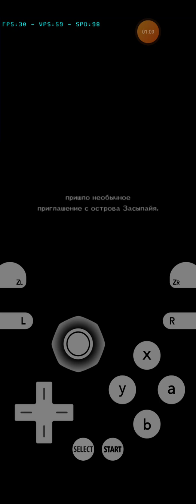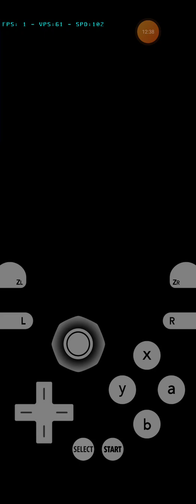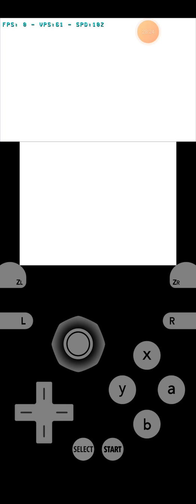Mario and Luigi dream team bros часть 1 (начало)